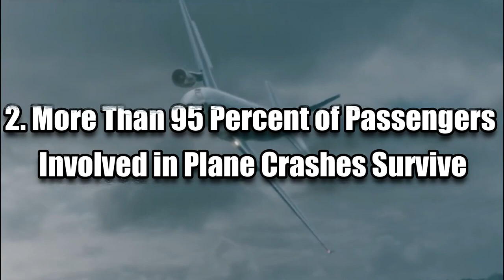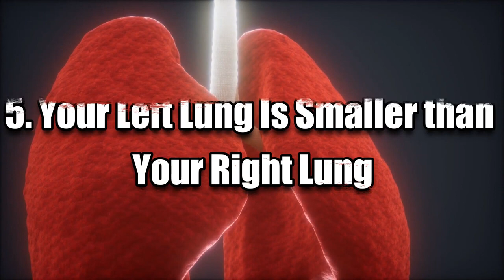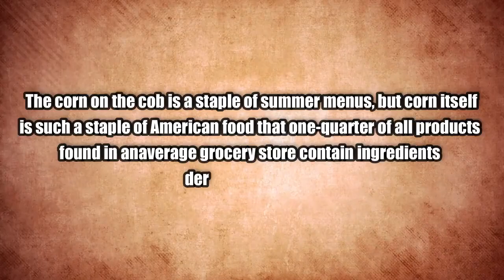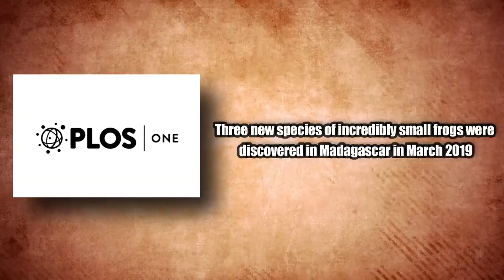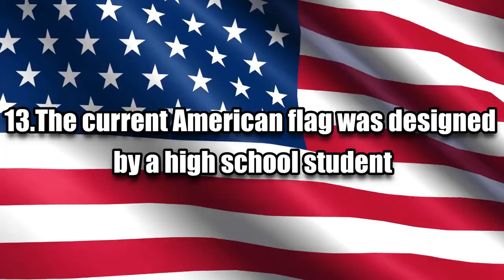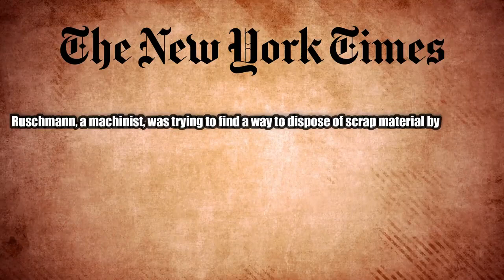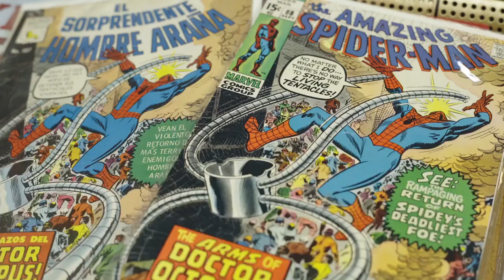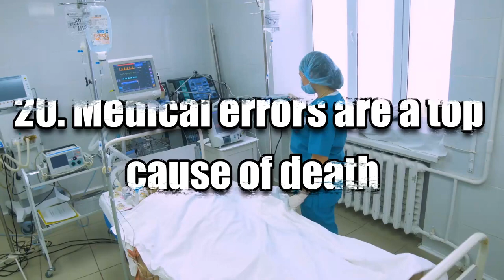Top 20 Most Interesting Facts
in todays video we will talk about 20 most  Interesting Facts